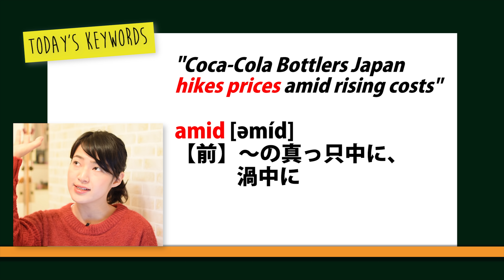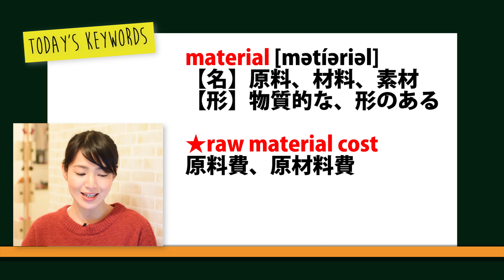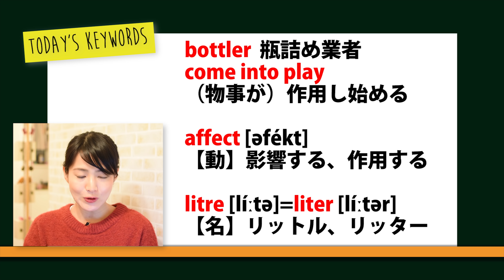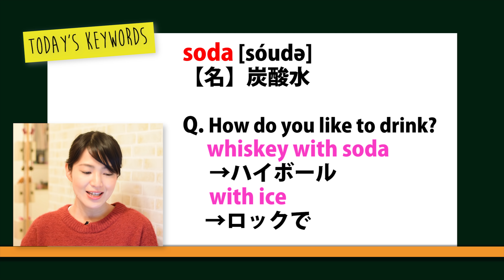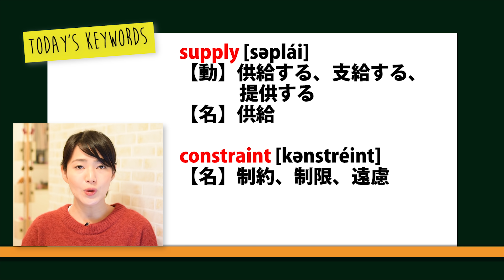【2019年1月9日英語ニュース】コカ・コーラ4月から値上げ、理由を英語で！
ee-to-read-just-drinks-mergers-acquisitions-database-december-2018_id127463.aspx
※本日は日本語訳無しです